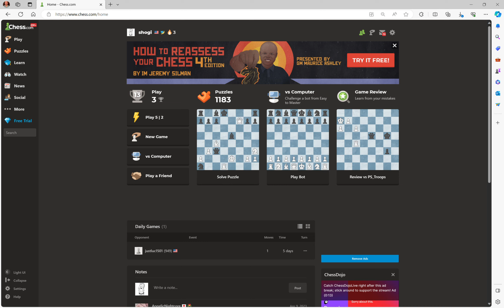Eating super majors nom nom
Quick win after filling my belly with a Chancellor and a Queen.